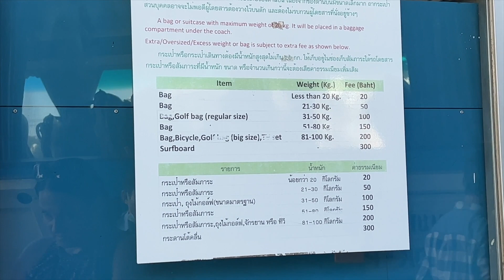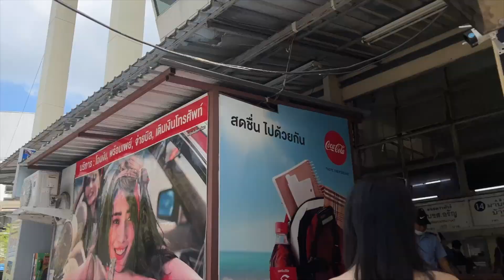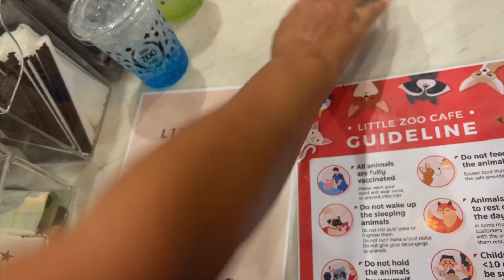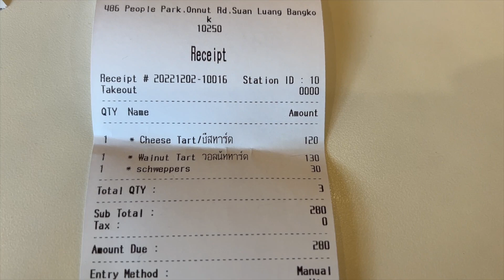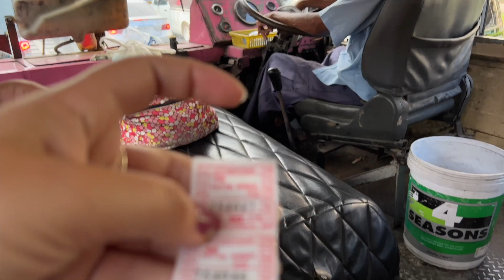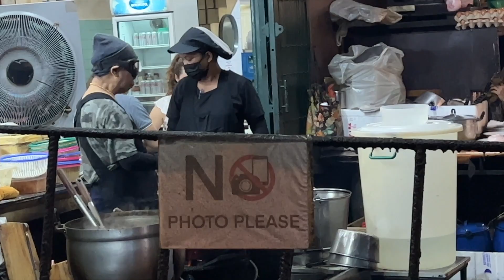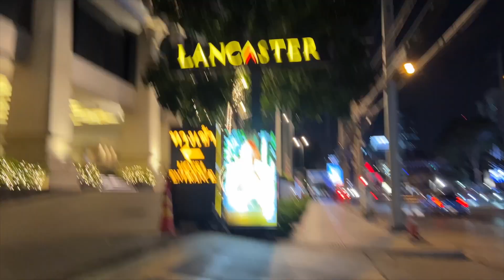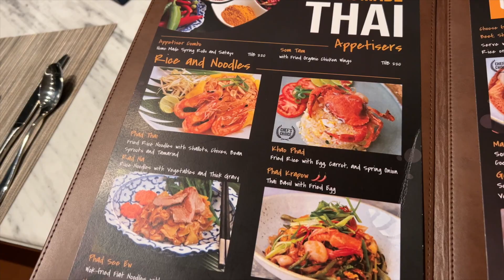🇹🇭 Bangkok Vlog Racoon Petting Cafe in Thailand